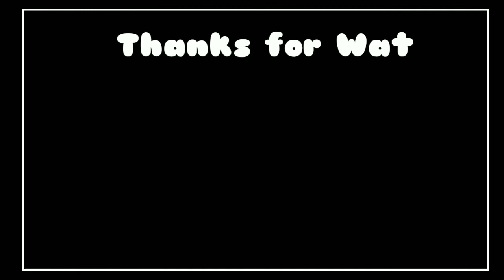KLARIFIKASI MANAGER DAYANA